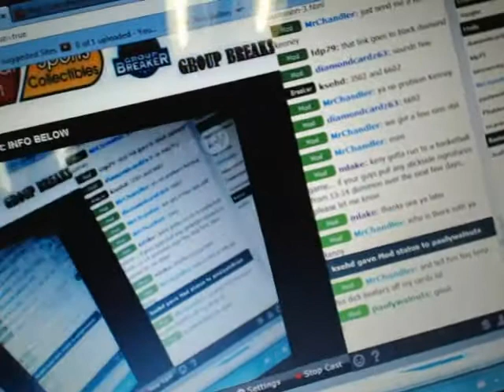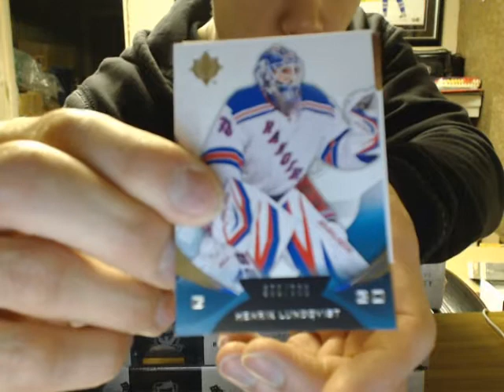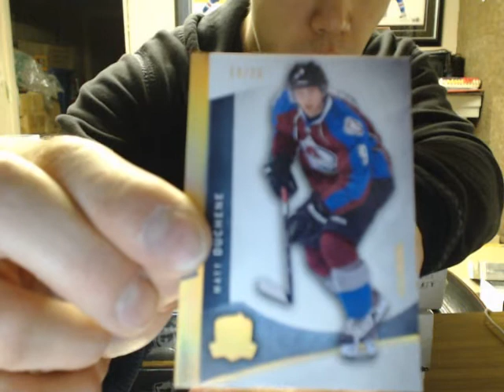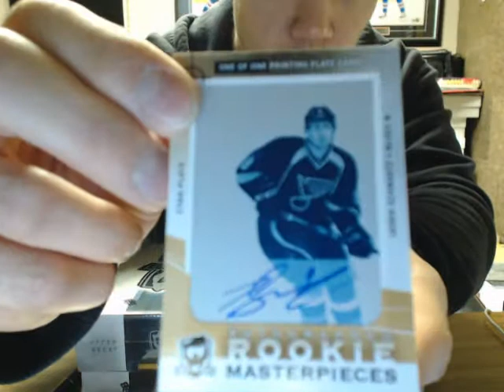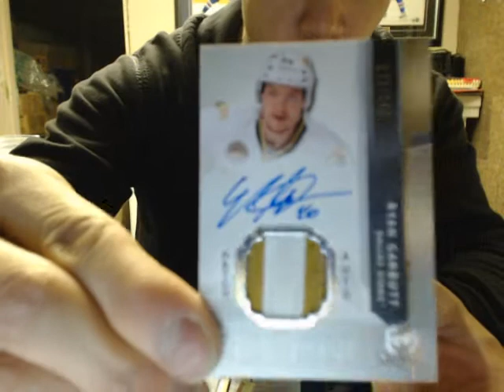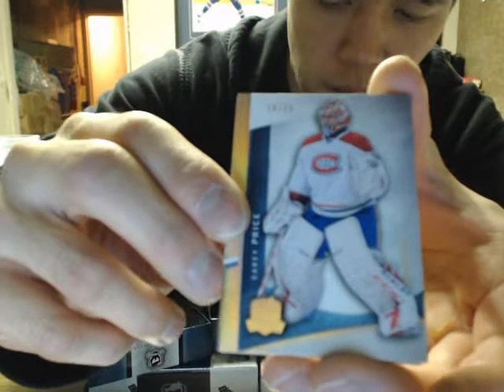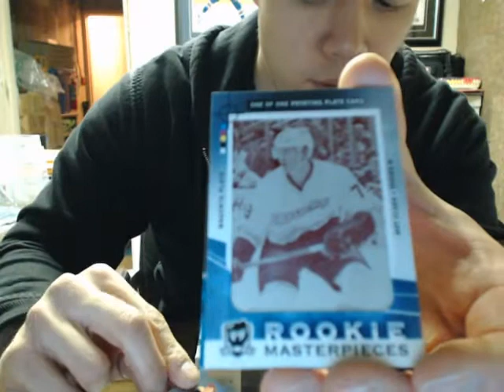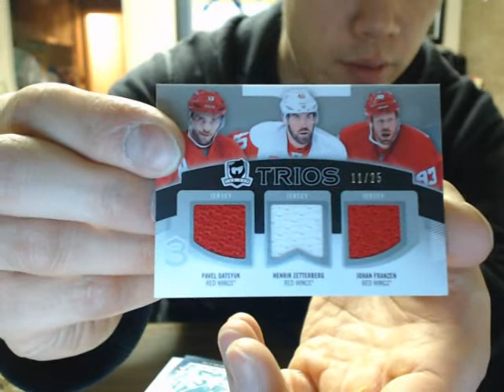eBay Break #42:12-13 Upper Deck THE CUP 6 Box Break Case